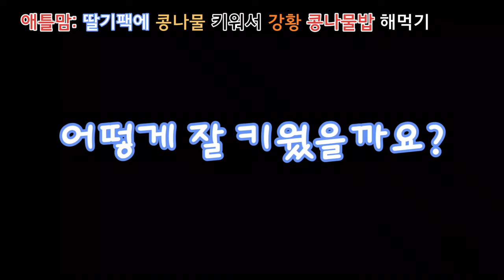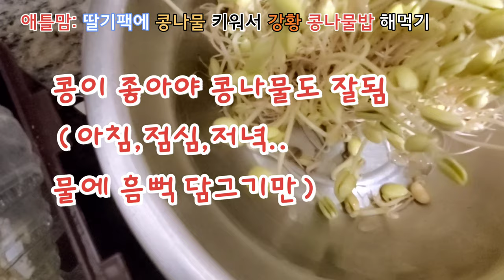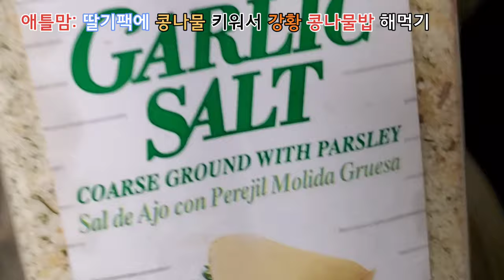[미국일상] 콩나물 키우기 6일 달기팩 활용, 강황 콩나물밥, 자동급수는 왜 어려운걸까?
친한 언니가 주신 유기농 콩나물콩을
딸기 먹고난 팩에 키웠어요.
처음 2일동안 자동 급수로 키우다가 성장이 늦은것 같아서 포기했어요.
요즘 집콕으로 집에서 시간도 많은데 물 팍팍 주자고 생각했어요.
하루 4번 물에 담그었다가 빼며
6일을 키우니 먹기 좋게 잘 자랐어요.
오랜만에 강황 콩나물밥과 콩나물국을 해서 먹었습니다.
콩나물 키우기의 가장 중요한건 역시..
건강한 콩이 제일 중요한것 같습니다.

*영상 소리가 크고 작고 조절에 문제가 있어서 보기 불편할것 같아 죄송합니다.